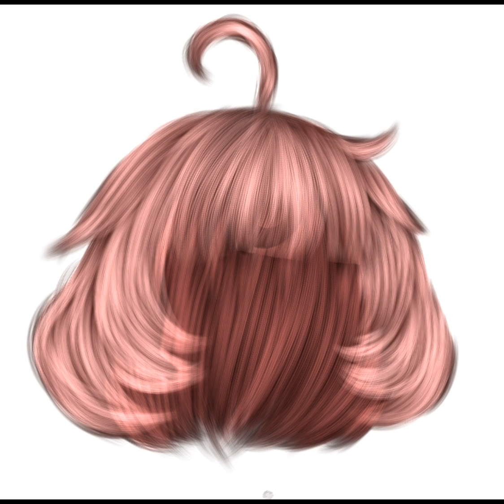◇Editing unpopular/least used hairstyles of Gacha Life in Ibispaintx✌🏻💀✨◇